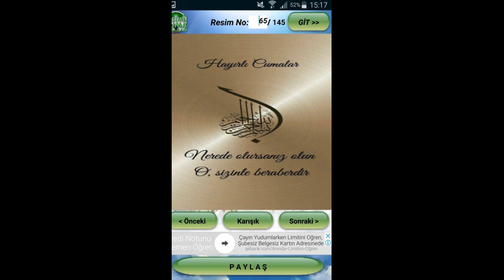Resimli Cuma Mesajları 2018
Google play store Resimli Cuma Mesajları  2018